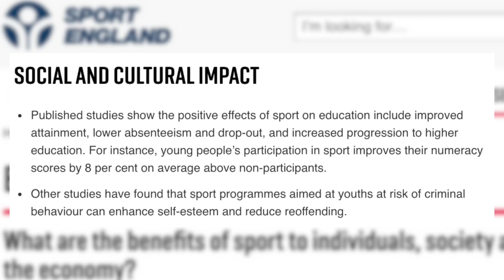WATCH: Boo-c Talks: Sport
Boo-c talks to Pitoli about sports and community development